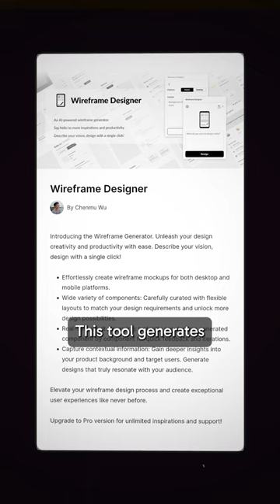BEST FIGMA AI TOOLS for UI/UX Designers 2024⚡️| Saptarshi Prakash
AI will definitely replace UI/UX Designers who are not using these Free Figma AI Plugins in their Designs:

😃 ABOUT ME

💻 📷 🎤 MY GEAR

📲 SOCIALS

🎶 MUSIC